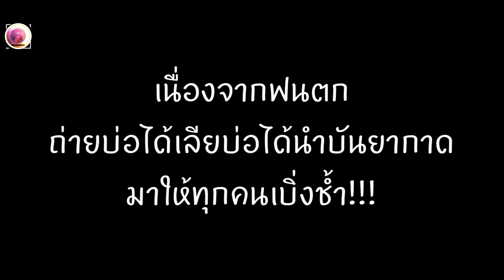ມອບເຄື່ອງໃຫ້ຜູ້ປະສົບໄພໜາວເມືອງສະໝ້ວຍ (มอบเคื่องช่วยเหลือผู้ปะสบไพหนาว)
-- ກໍ່ເປັນການຊ່ວຍເຫຼືອແລະມອບເຄື່ອງນຸ່ງຫົ່ມເລັກໆນ້ອຍໆຈາກນ້ຳໃຈເພື່ອໃຫ້ຜູ້ປະສົບໄພໄດ້ໃສ່ຕ້ານທານຄວາມໜາວໃນຄັ້ງນີ້